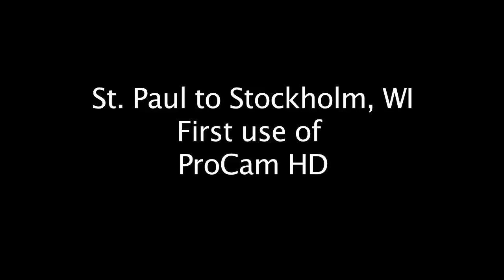landscape loop 2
Riding my Honda CBR1100 from St. Paul to Stockholm, WI using the Hero Procam HD.